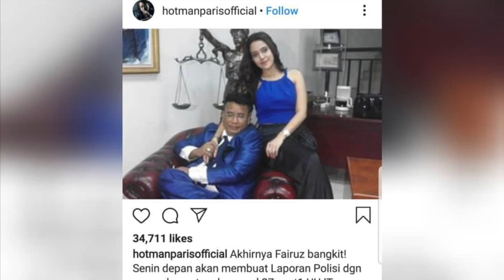BARBIE KUMALASARI Minta Maaf pada FAIRUZ dan Ingin Kasus Ikan Asin Berakhir DAMAI!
Barbie Kumalasari tampaknya sudah sangat terbeban dengan kasus vlog ikan asin ini. Ia pun mengambil langkah yang cukup mengejutkan yaitu menghubungi Fairuz untuk meminta maaf! Bagaimanakah reaksi Fairuz? Akankah kasus ini berakhir damai?